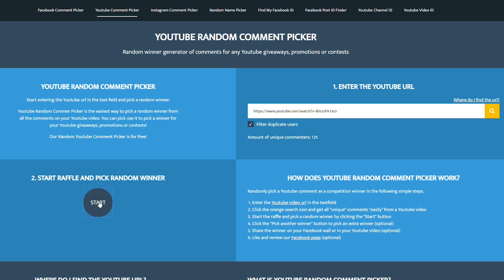GW2 - [Druid] Vol. 28 "💰MONTHLY GIVEAWAY WINNER💰 + DRUID 1vX" | WvW Roaming | Outnumbered HD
# Contact in game: Lynnie.7213
    Server: Jade Quarry (NA)

# Social Medias:
Follow the Social Medias for extra benefits!